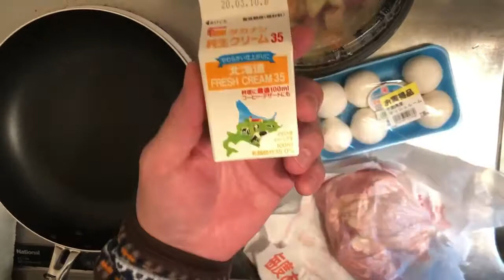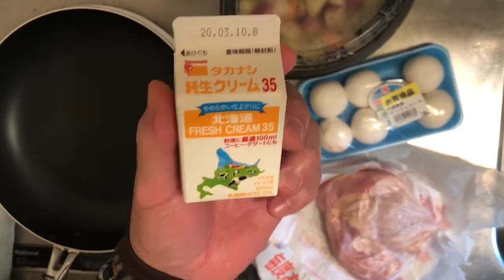チキンソテーマッシュルームのクリームソース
シェフが作るミニキッチンでのまかない料理